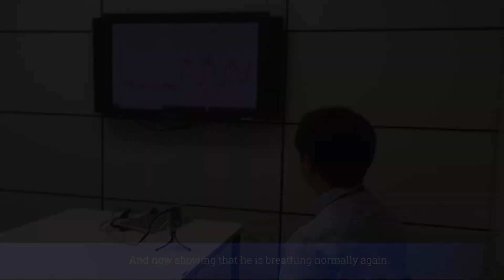Socionext RADAR Sensor Demo: Vital Sign Monitoring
The SC1220 and SC1221 60GHz RADAR sensors are capable of assessing individuals’ wellbeing and enable these goals. They can detect subtle body surface movements and generate sensing data useful for monitoring vital signs. They can also save people’s lives by helping to identify individuals at risk and automatically sending unusual vital sign data to medical professionals who can quickly determine actions needed to safeguard the patient's health.